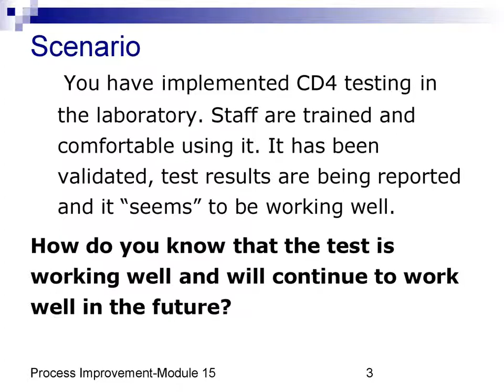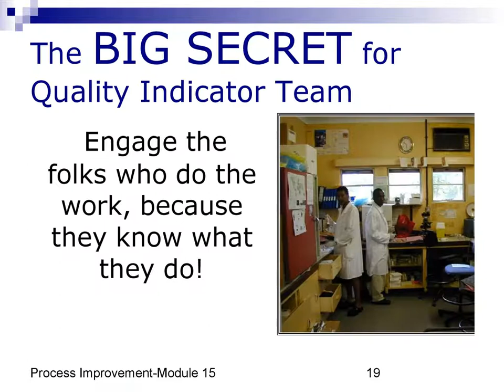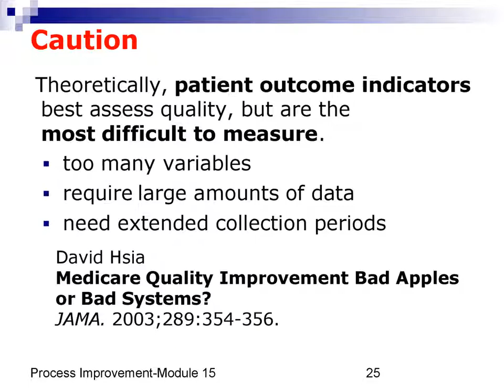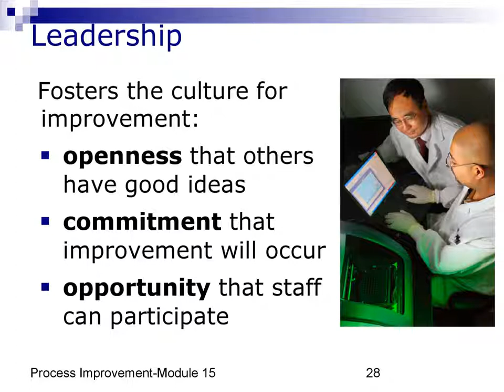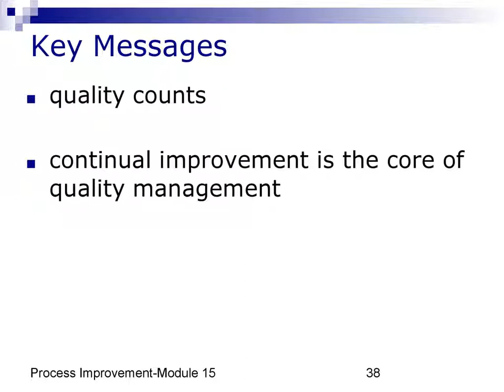ISO 15189 Process Improvement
INTRODUCTION TO PROCESS IMPROVEMENT - ISO 15189 - LAB ACCREDITATION PROGRAM